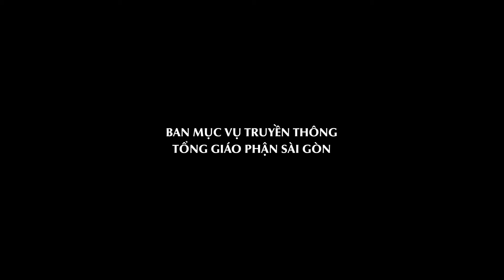KIÊN NHẪN VÀ BAO DUNG - Thứ Bảy tuần XVI Thường niên (Mt 13, 24-30)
Chấm nối chấm - Suy niệm Lời Chúa hằng ngày năm B (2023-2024) - Tủ sách Học viện Dòng Đaminh.

-Địa chỉ: 6bis Tôn Đức Thắng, P. Bến Nghé, Quận 1, Tp. HCM
-Điện thoại: 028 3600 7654